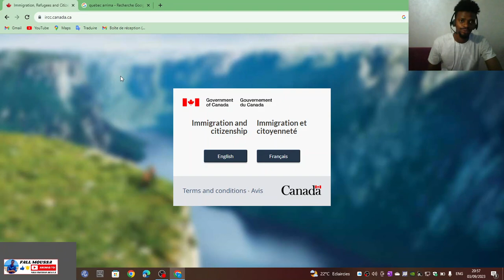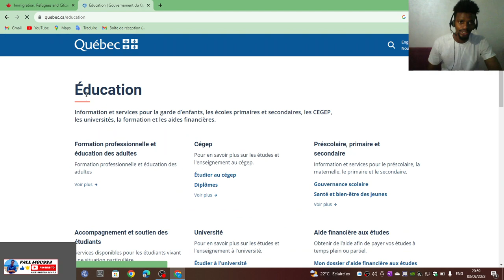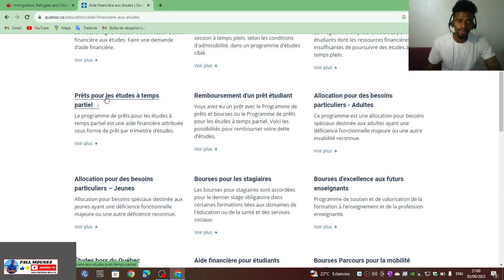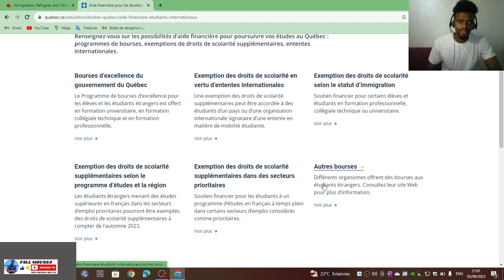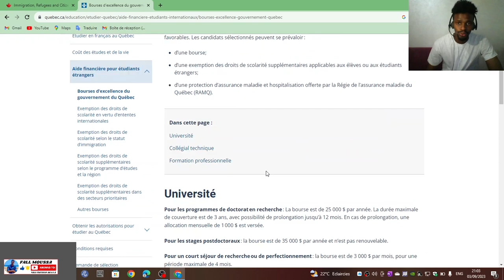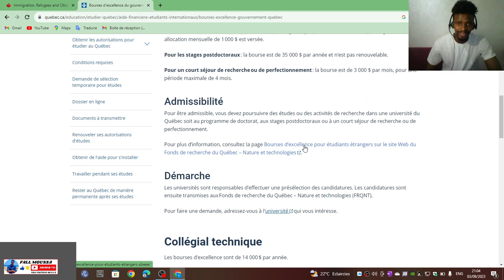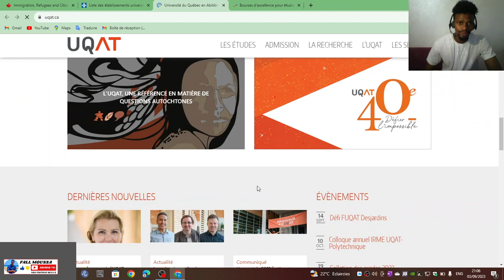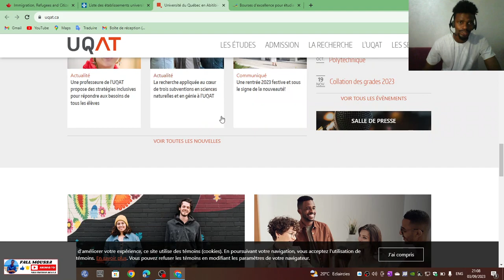Bourses d'études Quebec pour les étudiants étrangers au cégep et université : Guide pratique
Dans cette video je montre un  moyen de financer vos études au Canada? Explorez des  possibilités de bourses d'études.